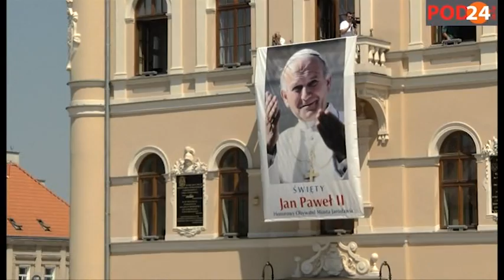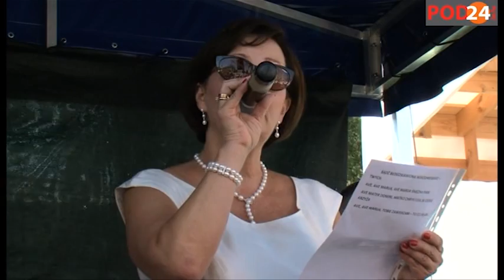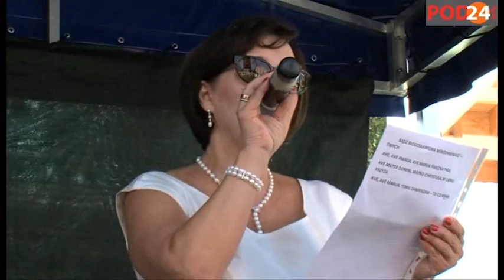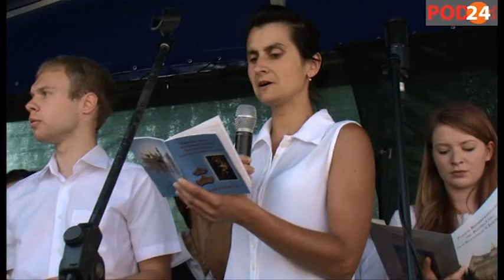Koronacja Obrazu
Wydarzenia z życia Parafii